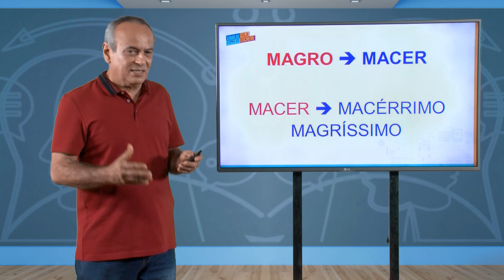Macérrimo ou Magérrimo? | Como Se Fala, Como Se Escreve #28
No "Como Se Fala, Como Se Escreve", o professor Jader Cavalcante responde às dúvidas gramaticais mais comuns dos telespectadores em um minuto.

Você pode acompanhar nossa programação através do canais:

📱Canal Aberto 16.1 HD
📱NET/Claro Tv: Canal 17
📱Sky: Canal 316
📱TVN: Canal 16